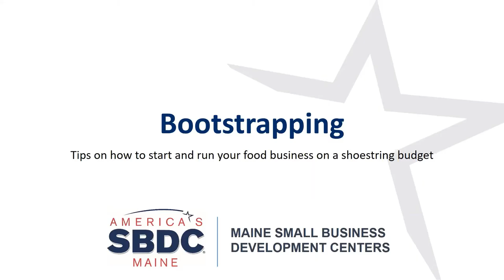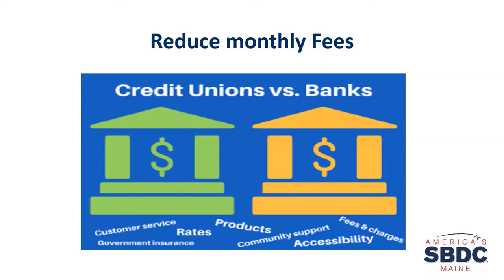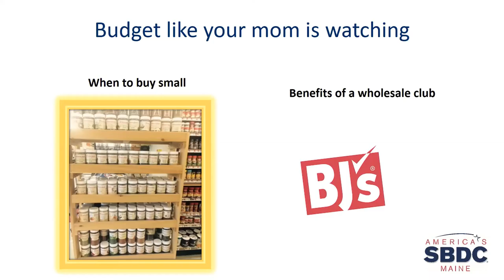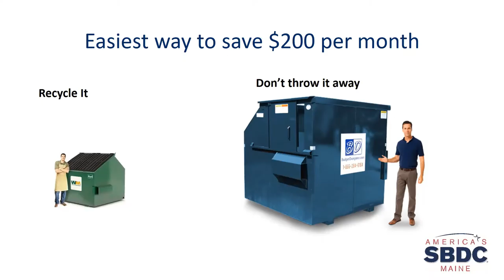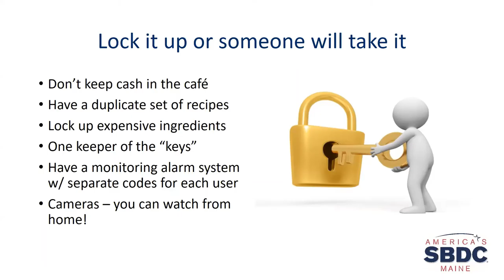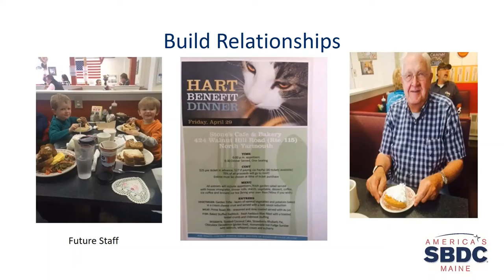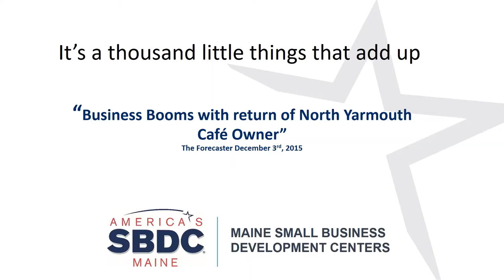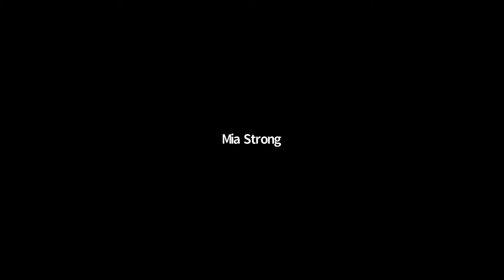How to Bootstrap Your Restaurant Webinar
How much does it cost to start a restaurant? Well… that depends. In this webinar, Maine SBDC Business Advisor Chris Cole will lead us through what it takes to bootstrap your restaurant. From money-saving tips to efficiency suggestions, she’ll take us through the finances of starting a restaurant while keeping costs down.